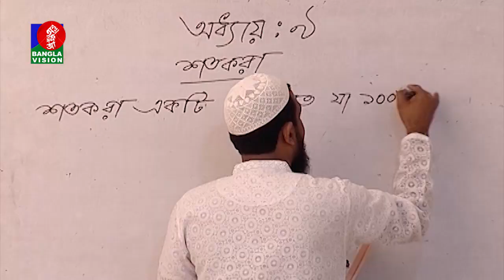Ebong Classer Bairey | Giasuddin Islamic Model School and College | Aasin Zahan | Golam Rafiq